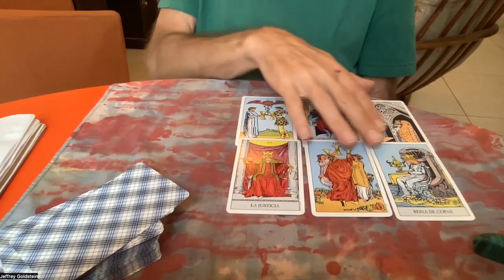CAPRICORN DECEMBER 2023 TAROT Set Yourself FREE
CAPRICORN DECEMBER 2023 TAROT
Set Yourself FREE

Big Announcements

I am a healer I specialize in
Pendulum clearing
and IET
integrated Energy Therapy